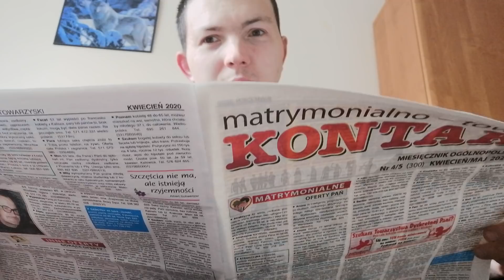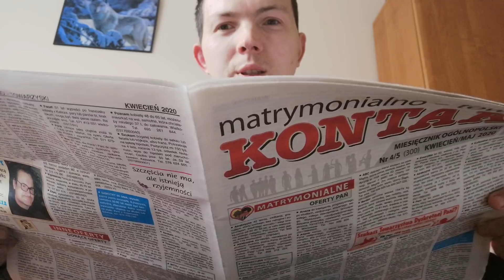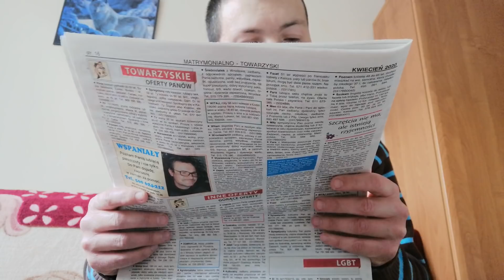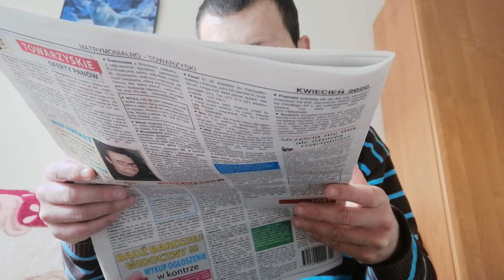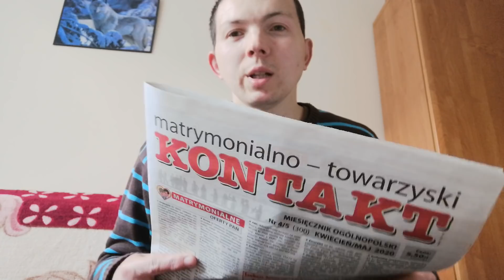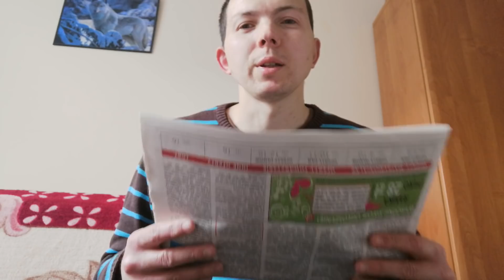Chłopaki do wzięcia